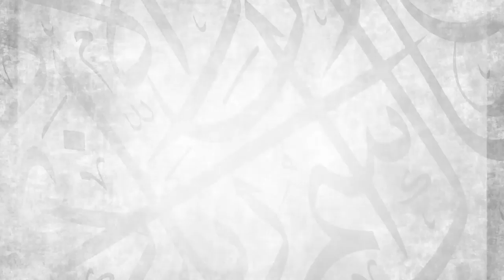Part 4 || Explanation of Kitabul Hajj Buluuqul Maram || Ustadh Abdulrahman Hassan